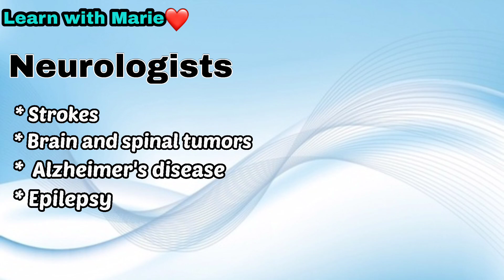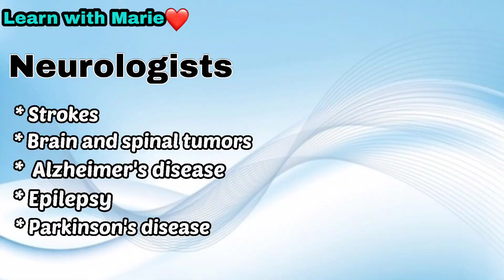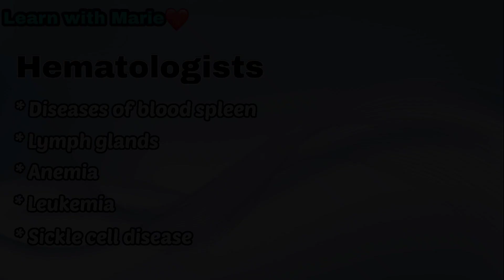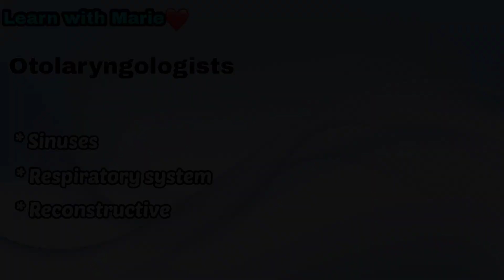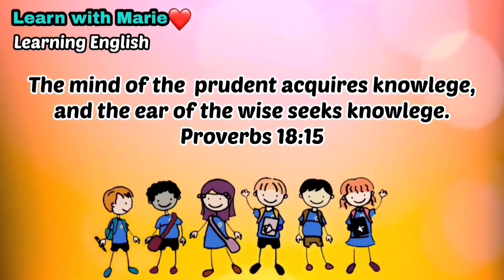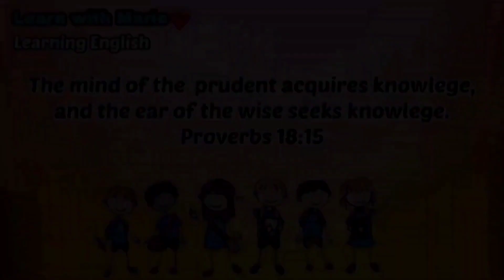Types of Doctors and their specialization||Learn with Marie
Not all of us know what kind of a doctor do we need to see in case of any illness. In this lesson we will study about types of doctors and their specialization.